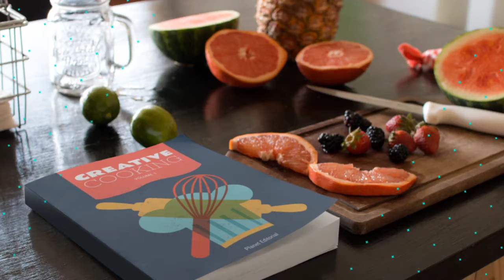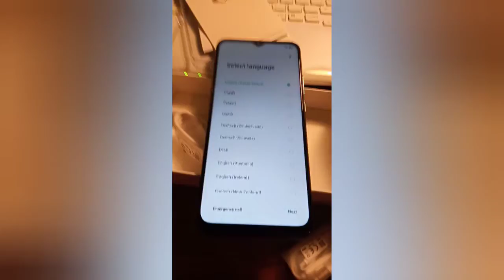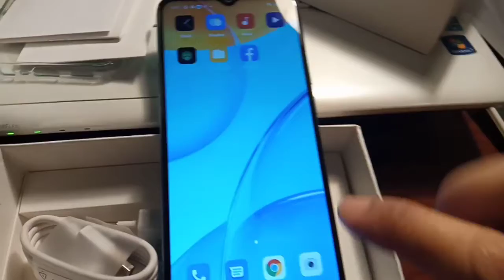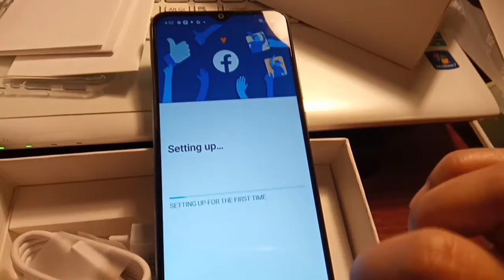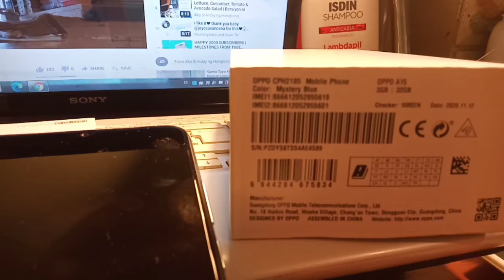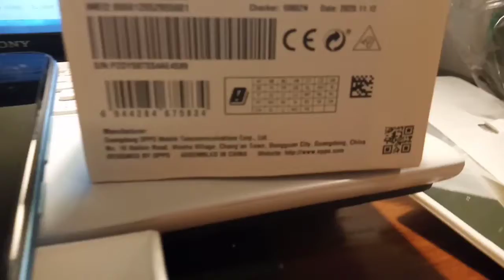Unboxing OPPO A15 for my mom